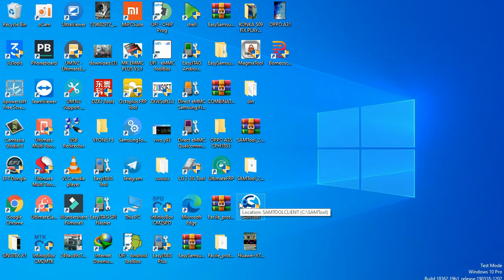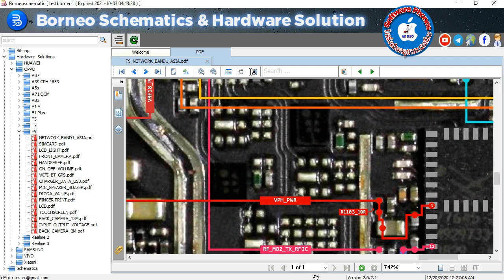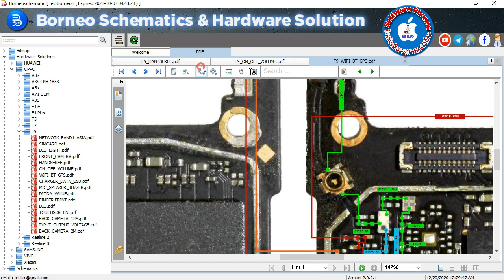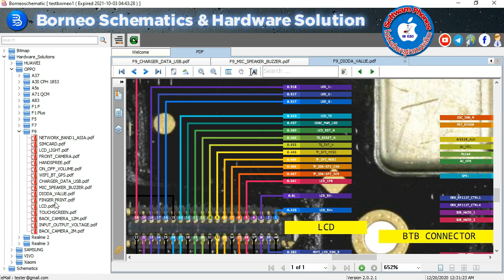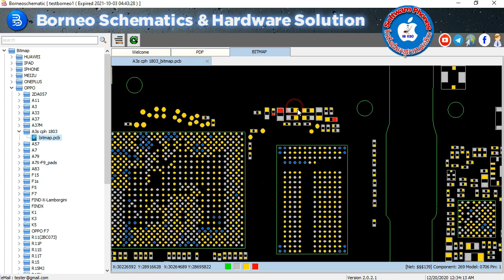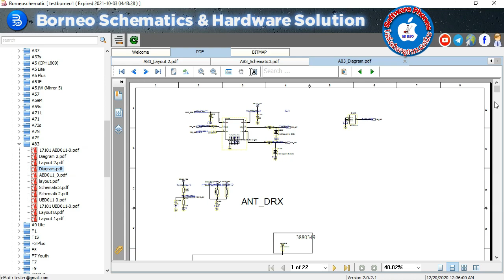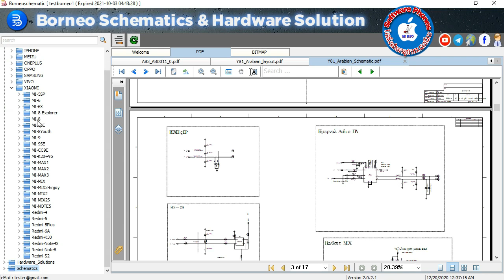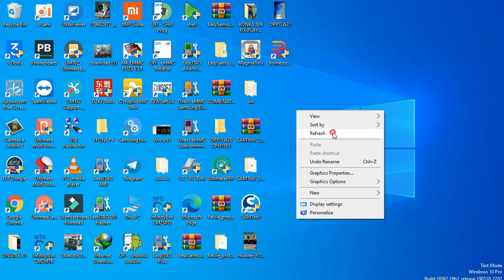HOW TO USE BORNEO SCHEMATICS & HARDWARE SOLUTION 2021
Hello all friends ! Via this Video i'm so happy to share about method 2020.
for resolve  HOW TO USE  BORNEO SCHEMATICS & HAEDWARE SOLUTION 2021

-please follow me step by step